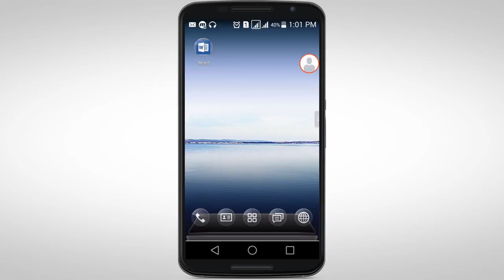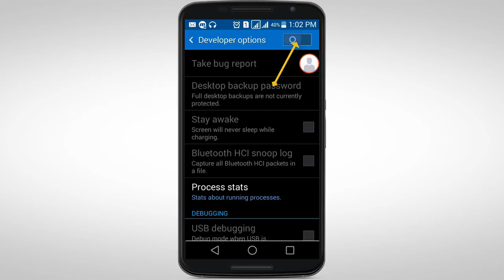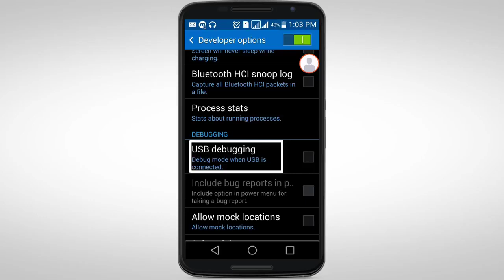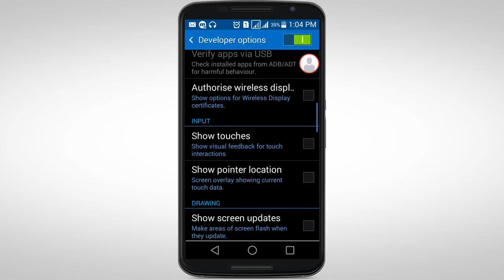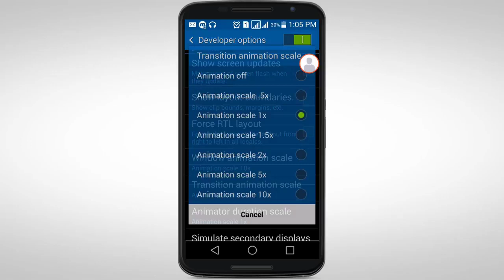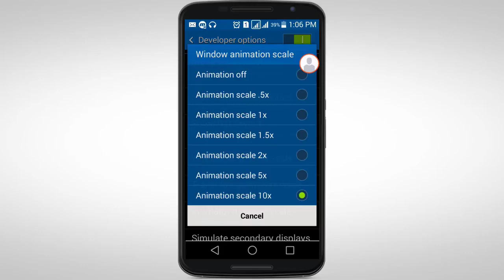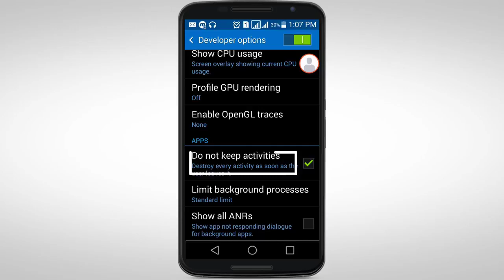Android Mobile 9 Secret Tips Bangla - Android 9 hidden Tips Bangla - Android Tips Bangla Tutorial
Android Mobile 9 Secret Tips Bangla - Android 9 hidden Tips Bangla - Android Tips Bangla Tutorial 2018 New Tips And Trick